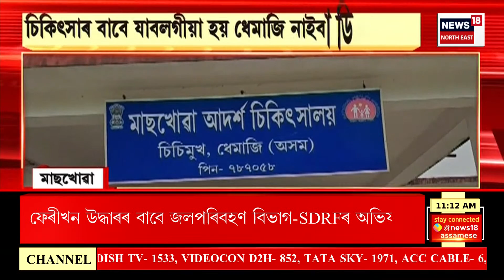Assam News | গাওঁ চহৰ জিলাৰ খবৰ | Goalpara জিলাত অব্যাহত আছে বনৰীয়া হাতীৰ উপদ্ৰৱ | Assamese News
0:00 Intro
3:34 আদৰ্শ বিটিচিৰ গোসাঁইগাঁৱৰ পানোৱাৰী- হাছৰাবাৰী সংযোগী পথত হাৰাফুটা নদীৰ ওপৰত থকা এখন জৰাজীৰ্ণ কাঠৰ দলং